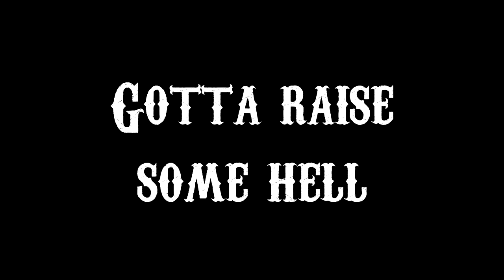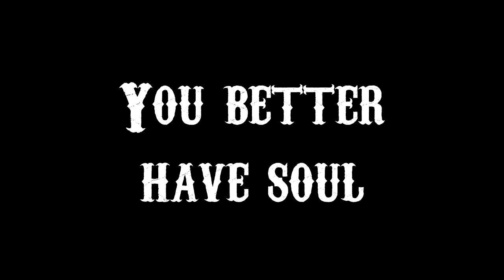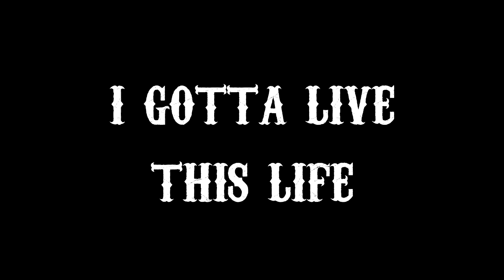"Sons of Anarchy" "Curtis Stigers & the Forest Rangers" "This Life" "Lyric Video" "Great Quality"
Hey guys! So i decided to do the lyrics for This Life which was done by Curtis Stigers and the Forest Rangers, it is also the theme song used for Sons of Anarchy! I just thought it'd be fun to do so i hope you enjoy :)